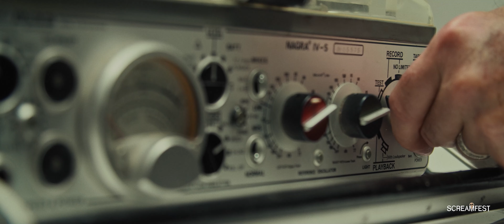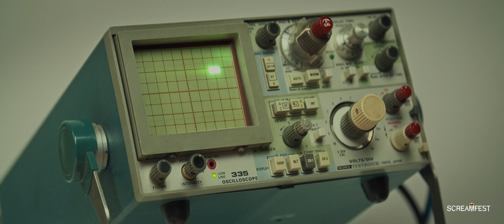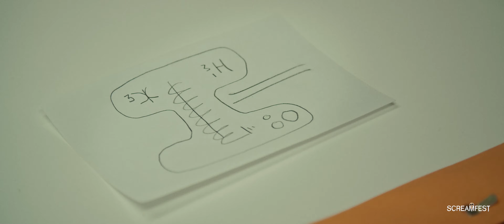Subject7 Short Horror Film | Screamfest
In 1983, an MK-Ultra test subject works to prove his psychic abilities in a CIA facility deep underground, however the dire possibility exists that he could still be a brainwashed spy.

Starring: Adam Kenzie & Michael Cuddy
Dir: Aaron Hall
DP: Adam Seward
Sound: Mark Matusoff
Makeup Artist: Nicole Pilon
Mix: Post City Picture & Sound
Edit & Colour: Lot St Images
Prod: Alex Karakatsanis & Aaron Hall

About the Director:
Aaron is a filmmaker from Toronto, Canada. His previous short form projects have played at various fests in North America. Aaron loves to chat about weird movies, and is currently developing his first weird feature.